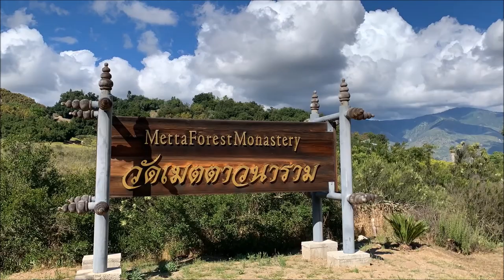Time Lapse #2 (The Dining Hall) \\ Metta Forest Monastery \\ (no audio)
To view a copy of this license, Any sale, including by non-profit entities for non-profit purposes, shall be considered 'commercial' under this license.